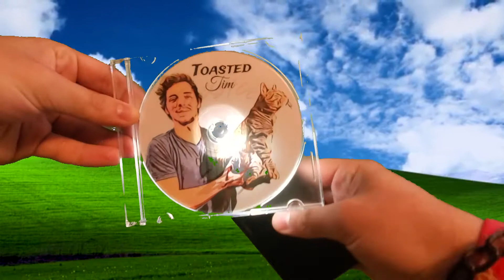(Brighter Days) Album Release - Toasted Tim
Hey guys my first album is out for release!

Stay Awesome!